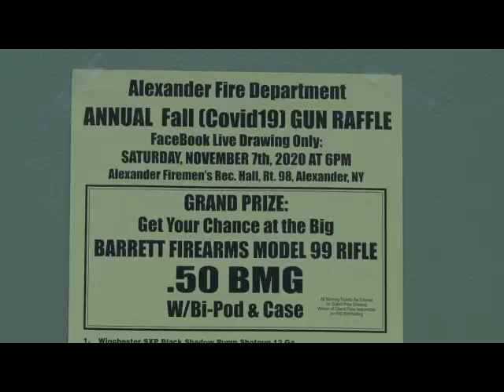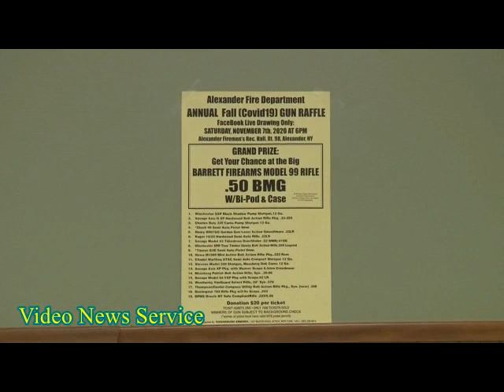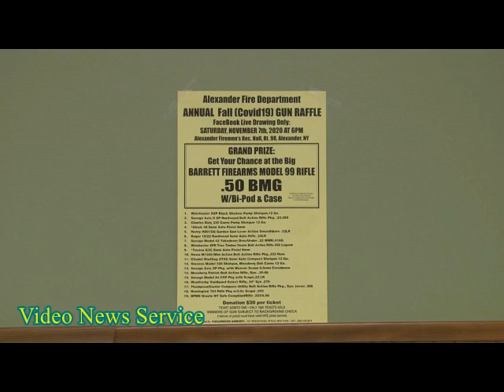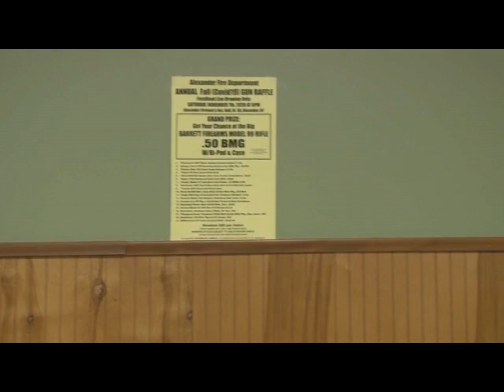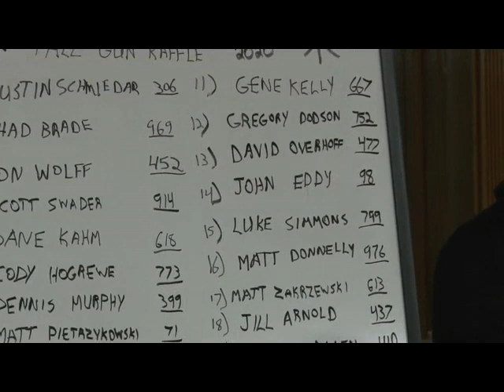GENESEE COUNTY/Alexander Fire Department Annual Fall Raffle held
The Alexander Fire Department held their Annual Fall Raffle on Saturday evening at the Alexander Fireman's Rec. Hall.

Nate Fix was the host of raffle that was held virtually due to COVID-19.